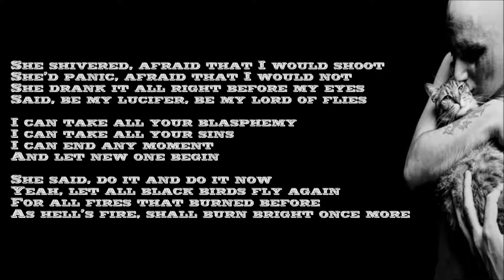TIAMAT - To Have And Have Not [LYRICS ON SCREEN]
ALBUM: Skeleton Skeletron (1999)

Personnel:
★ Johan Edlund – vocals, guitar & keys
★ Anders Iwers – bass
★ Lars Sköld – drums

Additional vocals by Nicole Bolley, Andrea Schwarz & Jessica Andree. Piano by Stefan Gerbe.